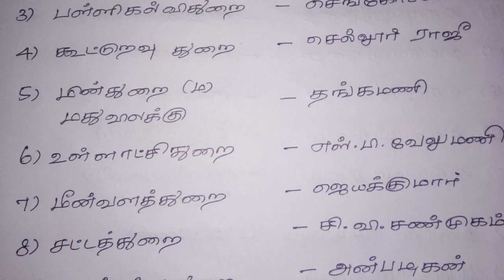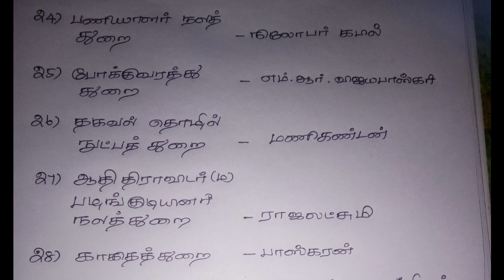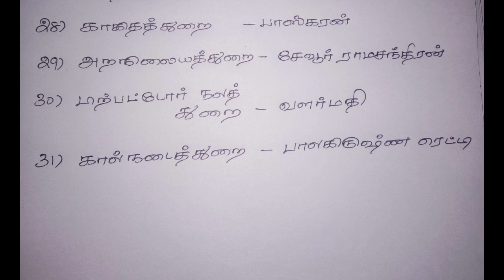Vellore District Interview -ல் இந்த கேள்விகள் அதிகமாக கேட்டாங்களாம்/ Don't skip friends /Ration job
Vellore District Interview -ல்
இந்த கேள்விகள் அதிகமாக
கேட்டாங்களாம்/ Don't skip friends /Ration job